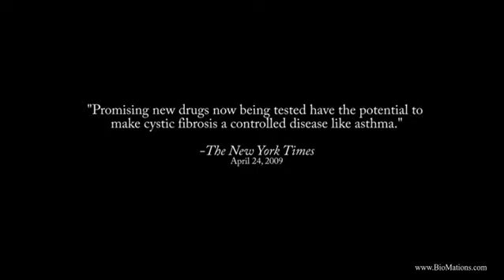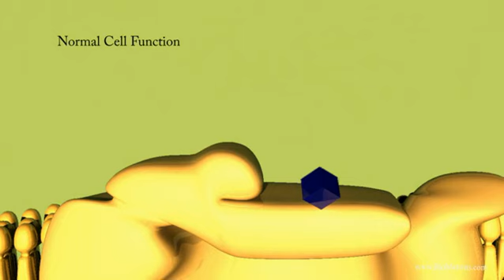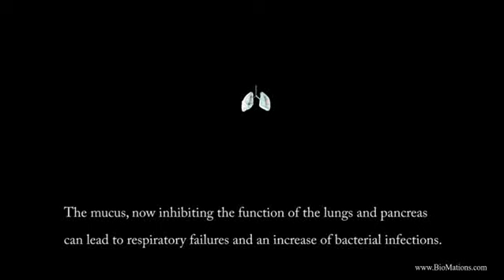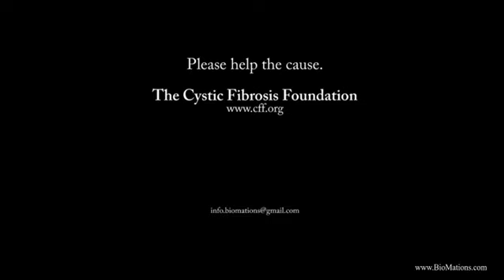The Journey of the Cystic Fibrosis Gene: An Educational Video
A medical animation short created for my BFA Thesis. I wish to create medical animations to bridge the gap between the fine arts, the sciences, and education.